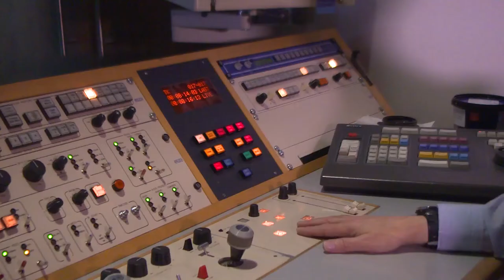16mm telecine storage bitesize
This footage was filmed in August 2015 at BBC Studios and Post Production in South Ruislip, London, United Kingdom.

BBC archive telecine specialist Tim Emblem-English and retired telecine operator Jim Gregory demonstrated the processes involved in scanning television film footage onto tape for broadcast.

This video is part of a series that shows how engineers used telecine scanning processes in order to prepare finished films for broadcast transmission.

The footage being scanned was originally exposed during the project’s historical reenactment of a 16mm television film crew at work, and subsequently processed at i-dailies in West London.